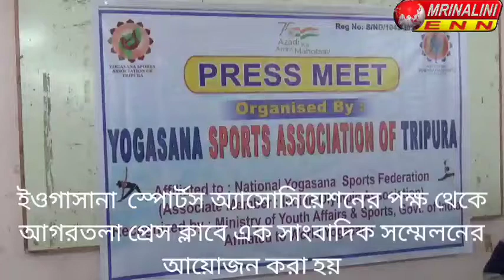ইওগাসানা স্পোর্টস অ্যাসোসিয়েশনের পক্ষ থেকে আগরতলা প্রেস ক্লাবে এক সাংবাদিক সম্মেলনের আয়োজন করা হয